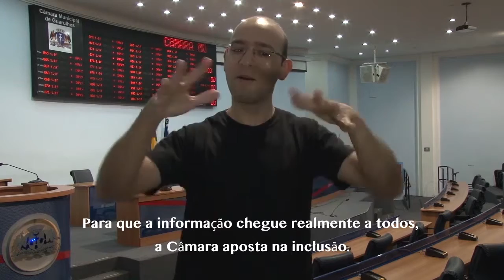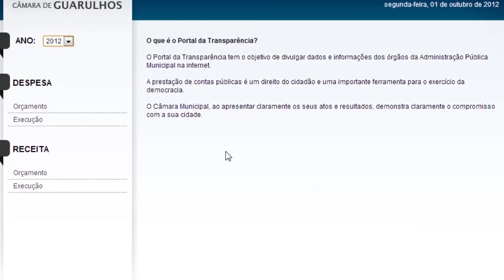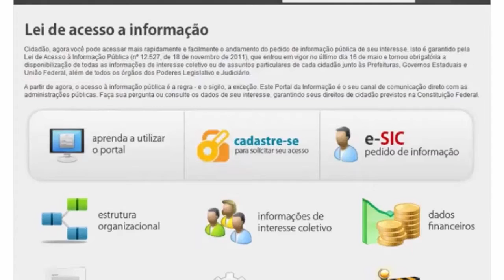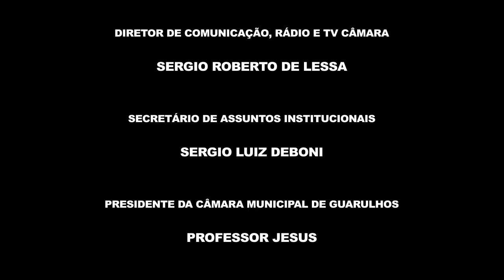Jornal da Câmara - 174ª Edição - 17/08/2015 - Completo